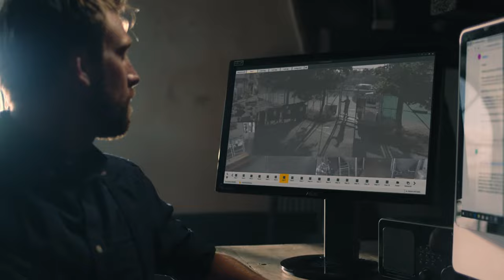Protect what matters with AXIS Camera Station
With AXIS Camera Station video management software, you get a system that is easy to use, helping you to protect what matters most, and focus on your business. Besides covering your video surveillance needs, you can also improve your operations by adding smart functions such as audio communication with visitors, secure entrances and exits with access control, and smart analytics for enhanced security. Watch this video to see some of the possibilities with AXIS Camera Station.